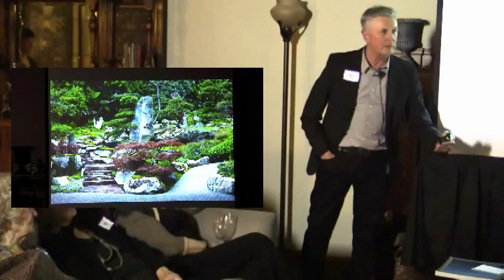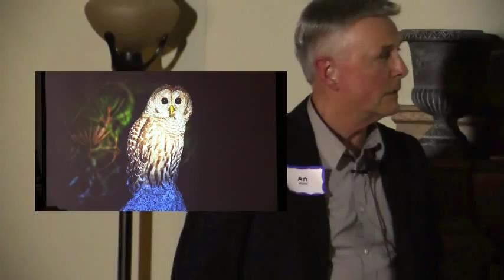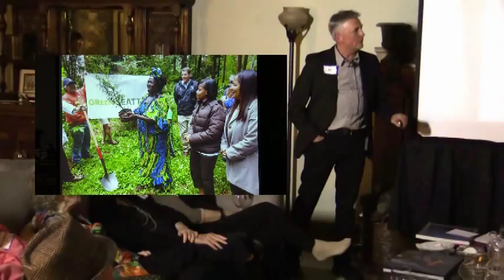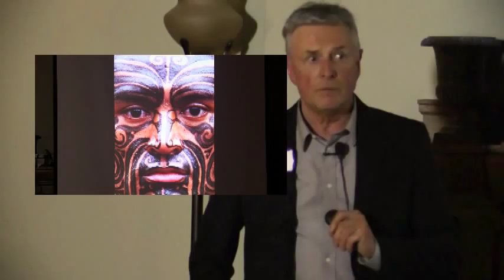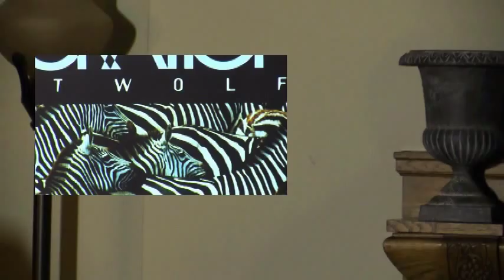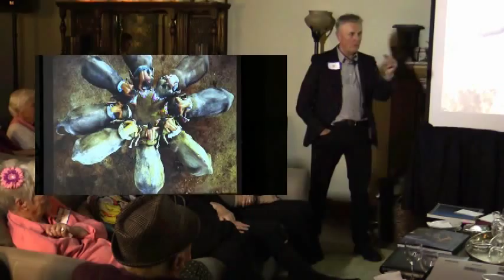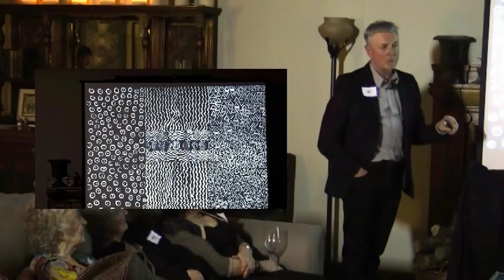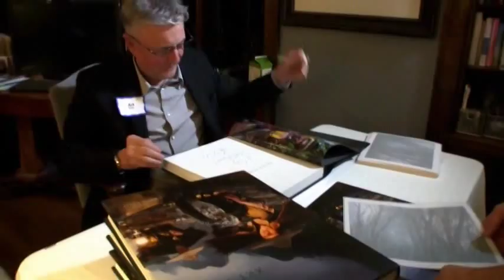A West Seattle Evening with West Seattle’s Art Wolfe! (Part 3)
Please join us here online to experience a unique presentation by famed nature photographer Art Wolfe, a West Seattle native and lifelong resident of the Duwamish peninsula. In an intimate gathering of Southwest Seattle Historical Society supporters on Feb. 11, 2015, at West Seattle’s Colman Estate, Art Wolfe graciously presented an hour-long show with his most famous works and little-known early photos of West Seattle. This segment (Part 3) consists of the end of Art Wolfe’s talk.